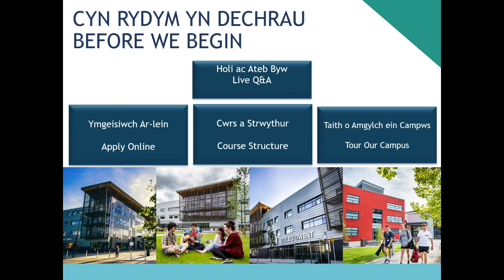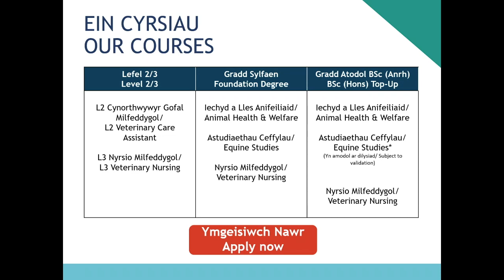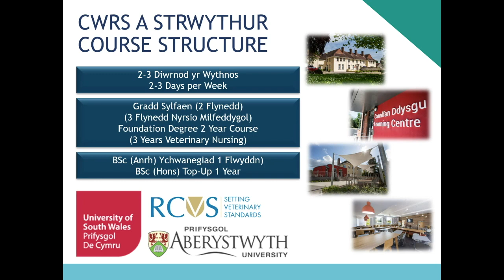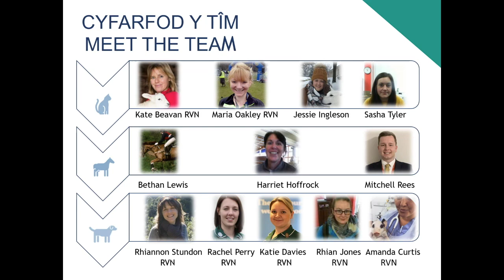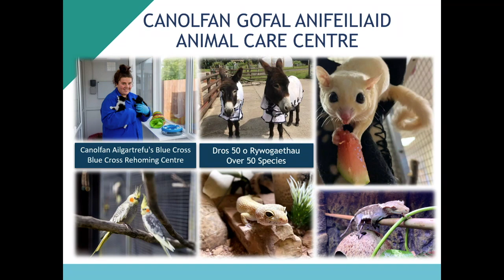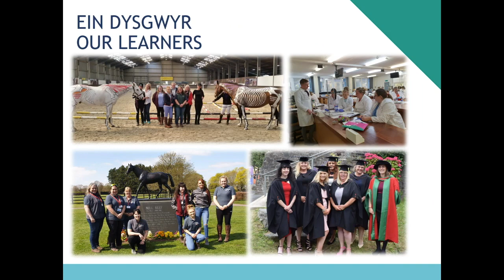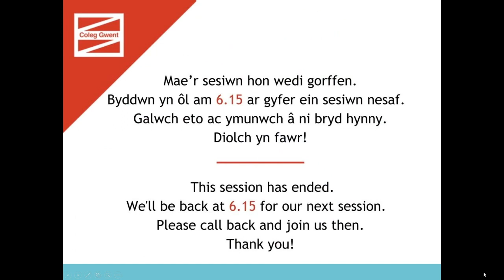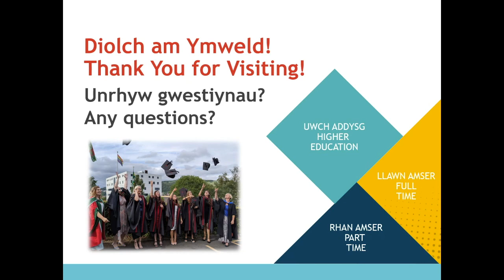Higher Education - Agriculture, Animal Care & Equine Live Webinar Recording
Would you enjoy a career working with animals, or have a love of the outdoors? Take a look at our live webinar for an introduction on our HE land based courses, the facilities on offer and course structure. Apply now